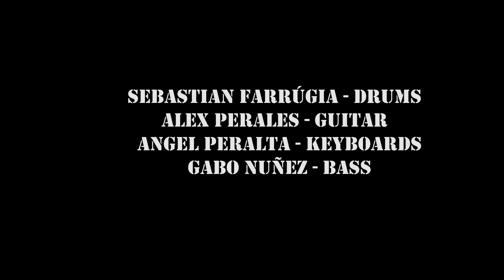STRATUS Live Session at the Tijuana Jazz Club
Sebastian Farrugia - Drums
Alex Perales - Guitar
Angel Peralta - Keyboards
Gabo Nuñez - Bass